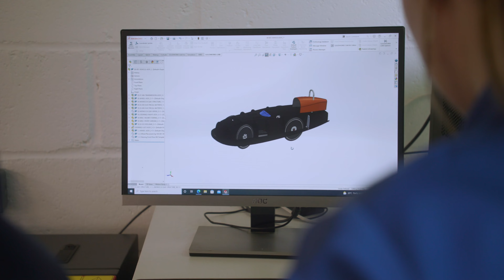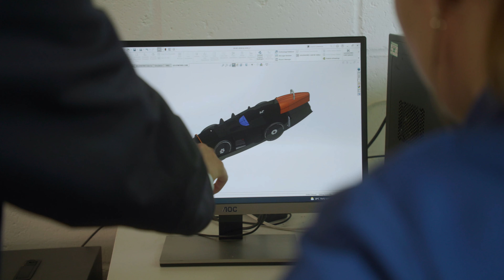Mark & Marina's drive for engineering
Mark - "I've realised engineering is possible; I definitely want to pursue F1 or possibly Automotive Engineering."
Marina - "I feel like Product Design is my calling. Tackle problems such as economical, social, environmental."